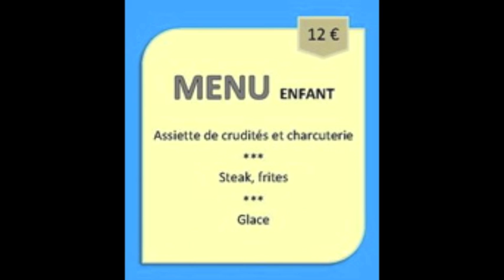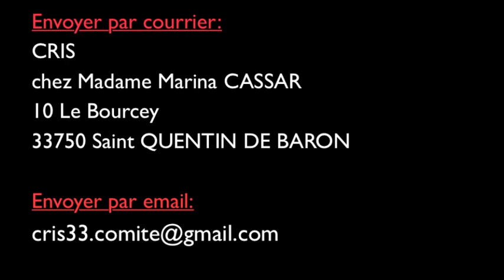Hommage Abe e de l'Epée